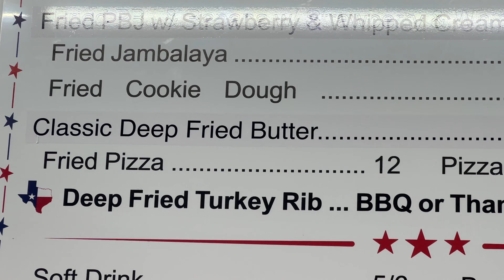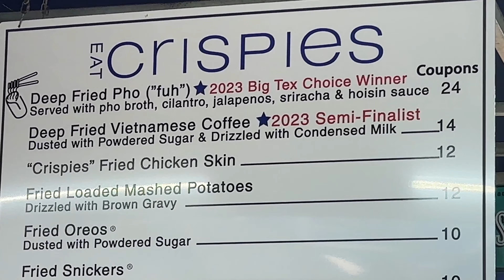TEXAS STATE FAIR FOODS! (DEEP FRIED EDITION)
Get ready for a sizzling journey through the heart of flavor country at the Texas State Fair 2023! Join me as I embark on the ULTIMATE Fried Food Challenge, where we'll explore the most mouthwatering, crispy creations this iconic fair has to offer. From deep-fried classics to daring new concoctions, we leave no fryer unturned in this epic culinary adventure. Whether you're a fair fanatic or a fried food aficionado, this video is your passport to the tastiest and most Instagram-worthy treats of the Lone Star State Fair. Don't miss out on this deep-fried delight extravaganza – hit play and let's dig in! 🍟🎡